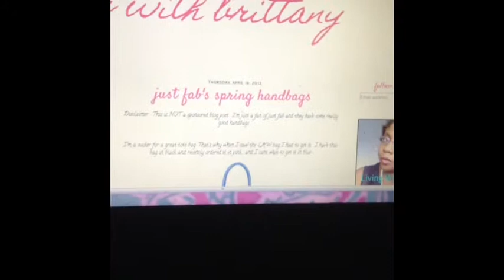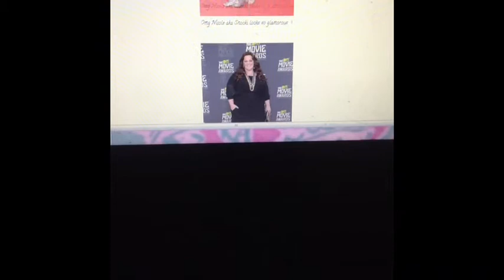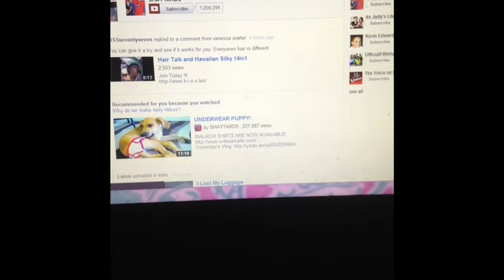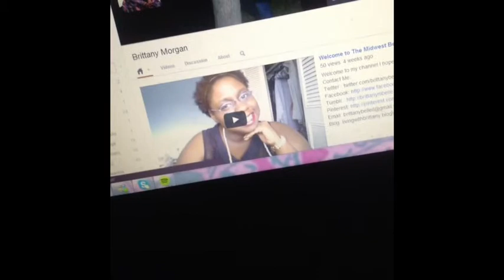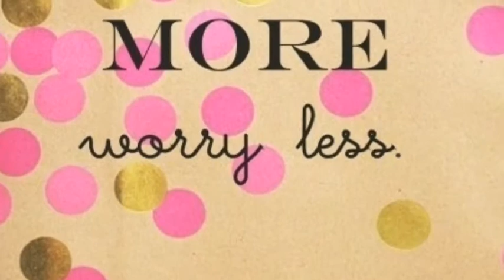I'm Addicted To Watching White Collar